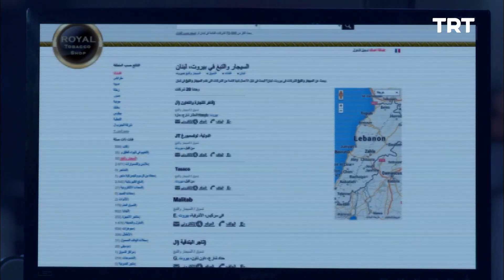Aradıkları adamın adresini buldular - Kızıl Elma Özel Sahneler